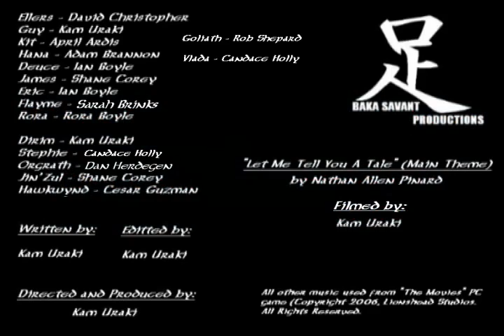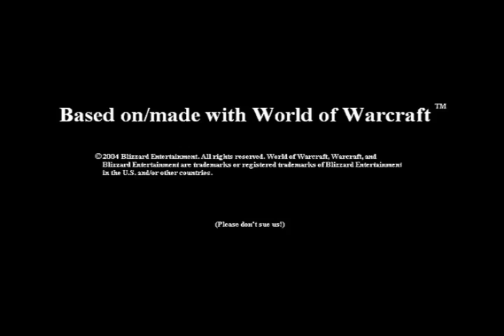Chronicle of the Annoying Quest: Episode 26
In this episode, our horde characters attempt to shrug off the memories of their recent ocean voyage and get back to business, while the alliance characters struggle with the oppressive heat of the Shimmering Flats in Thousand Needles, resulting in blatant fan service! Please be sure to rate the episode, and as always, our website is